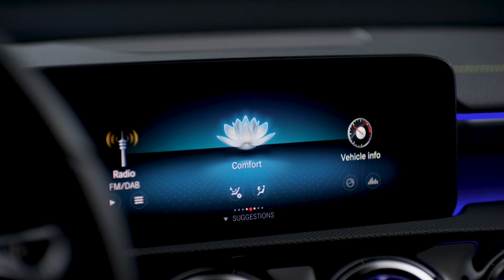The new Mercedes-Benz A-Class Teaser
With the new generation of the A-Class, Mercedes-Benz reconciles the conflicting aims of sportiness and enhanced comfort: with DYNAMIC SELECT the driver is able to change the car’s characteristics in just seconds – at the touch of a button the A-Class drives in a particularly comfortable, sporty or efficient manner. Also with the model facelift, the previous “CDI” is replaced by the small letter “d”. The A 160 rated at 102 hp is the new entry-level model. Also new are the particularly efficient diesel version of the A 180 d BlueEFFICIENCY Edition with CO₂ emissions of 89 g/km, as well as the manual transmission versions of the dynamic A 250 and A 250 Sport models. The A 220 d now has a slightly higher output of 130 kW (177 hp), an increase of 5 kW (7 hp), while the A 250 Sport and A 250 Sport 4MATIC models now develop 160 kW (218 hp), up from the 155 kW (211 hp) generated previously. The agile, turbocharged four-cylinder engine of the new Mercedes-AMG A 45 4MATIC combines its power with a top efficiency figure: the output of 191 hp per litre marks a record for a series production four-cylinder engine. In combination with the 7G-DCT dual clutch transmission, the A-Class now features “Launch Assist” for even faster acceleration from a standstill. All in all, the model range comprises 17 versions (including the Mercedes-AMG A 45 4MATIC).